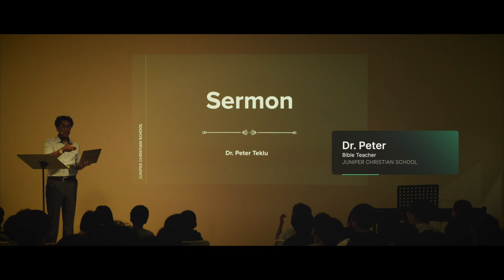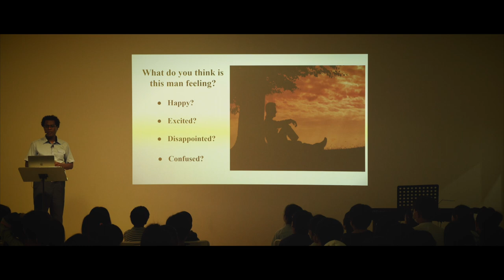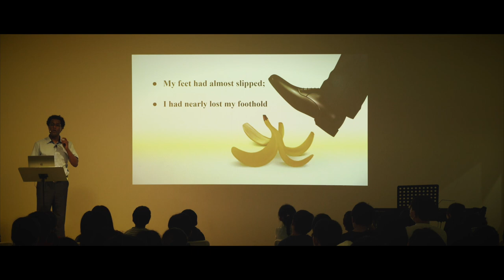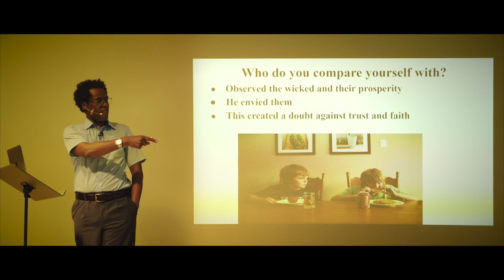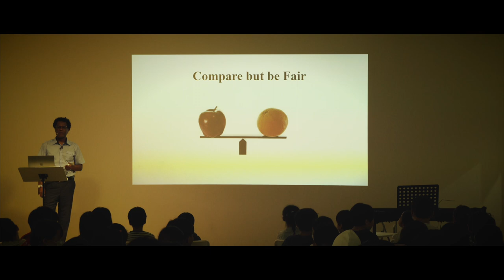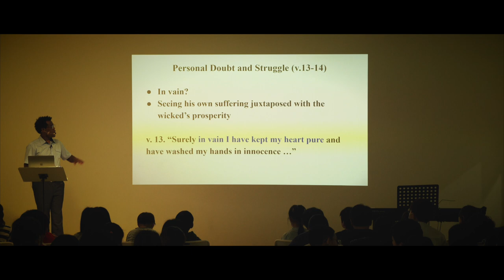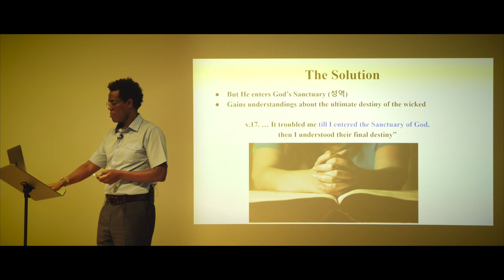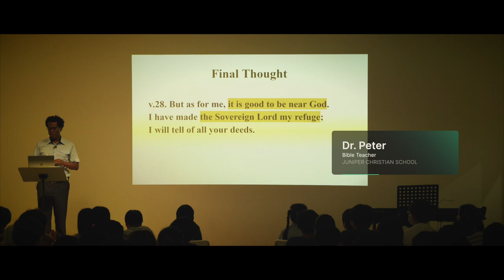[CHAPEL- 일산국제학교] 'Be Near God' (Dr. Peter Teklu)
During the Spring Semester chapel session in 2024, Dr. Peter Teklu, Bible Teacher, shared the Word of God based on Psalm 73:28.

/// DESCRIPTIONS ///
2024 봄학기 채플 시간 성경 교사이신 Dr. Peter Teklu께서 시편 73편 말씀을 토대로 "하나님 곁에"라는 주제로 말씀을 전해 주셨습니다.

[Equipments]
1. Sony α7 III 3m, Sony A6400 (Camera)
2. Camera Lens: 24-105mm f4, 16-35mm f4, 85mm f1.8